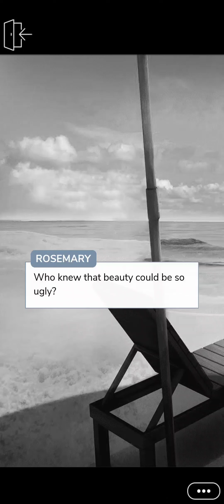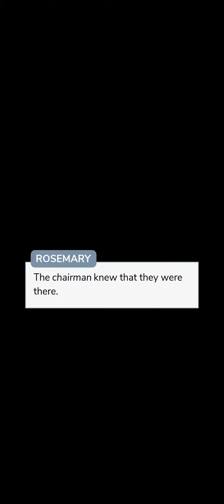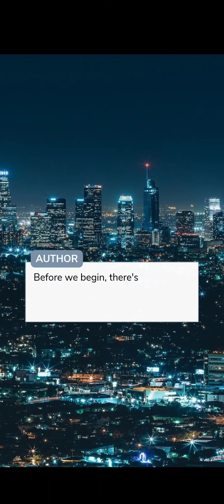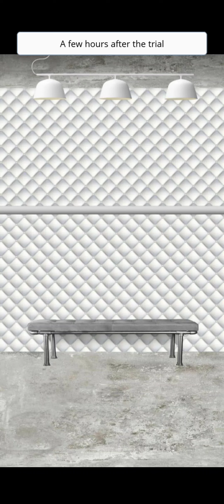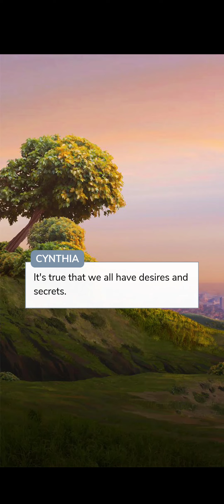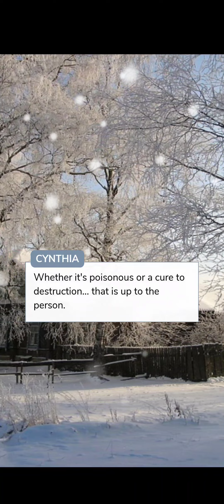Deadly NightShade Episode - 6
Vincent's trial occurs, as well as Richard's funeral. Blair and Richard meet. Angelina becomes Chairwoman with Rosemary as Vice Chairwoman and Cynthia wages war. Hwayoung starts work at the Scarlet Hotel. 1 year passes, and the war for Peridale begins.

Follow the author and read her amazing story her instagram is @kikis.stories